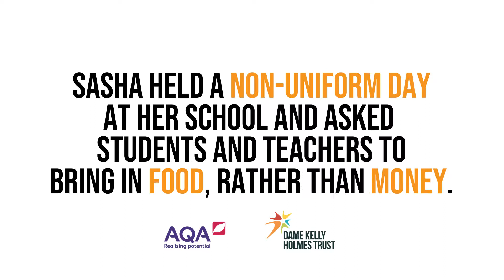Sasha’s social action project, AQA Unlocking Potential 2017-18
For her social action project, Sasha picked an issue with a very personal connection; collecting for food banks in her local community. It was an amazing success and this is how she did it…